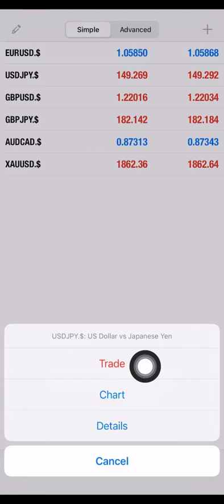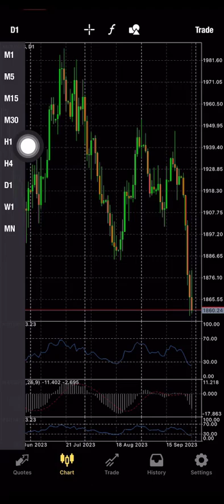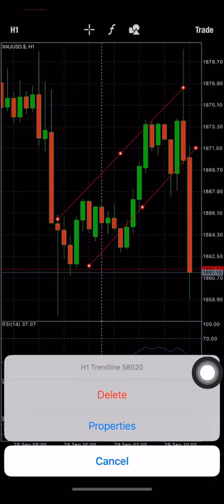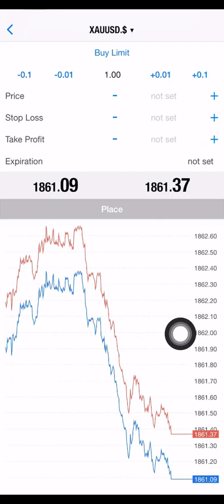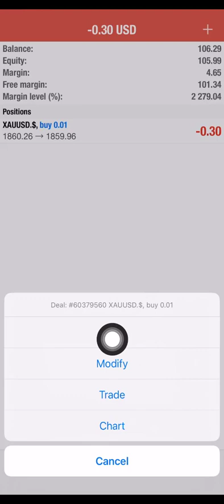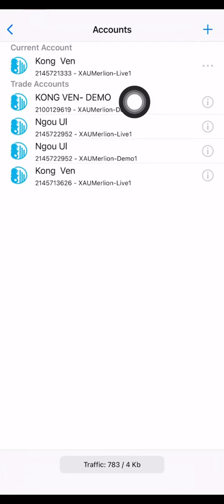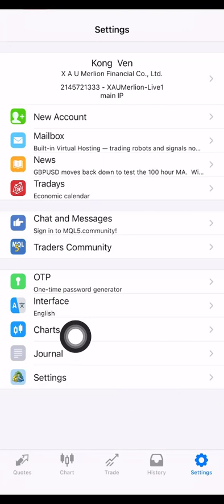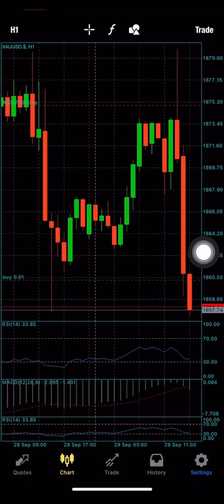ពន្យល់ និង របៀបប្រើប្រាស់ MT4 / How to use MT4 Platform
ប្រសិនបើបងប្អូនចង់អោយ Admin បង្កើតគណនីជូន
សូមឆាតមកខ្ញុំ តាម Telegram ដោយភ្ជាប់នូវ តម្រូវការខាងក្រោម

1. អ៉ីម៉េល
2. លេខទូរស័ព្ទ
3. អត្តសញ្ញាណ្ណប័ណ (ថតពីមុខ និង ពីក្រោយ ច្បាស់)
4. ស្ថានភាពគ្រួសា (នៅលីវ ឬ រៀបការ)
5. កុងធនាគាភ្ជាប់សម្រាប់ដកលុយ